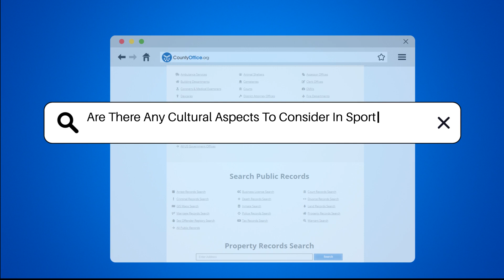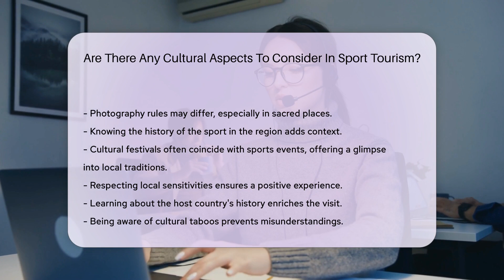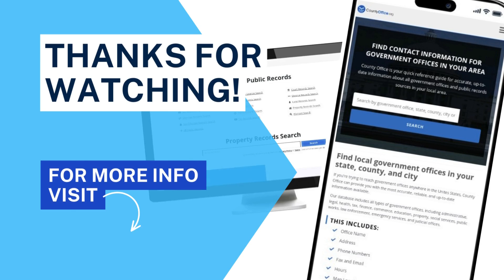Are There Any Cultural Aspects To Consider In Sport Tourism? - CountyOffice.org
Are There Any Cultural Aspects To Consider In Sport Tourism? Discover the fascinating world of sport tourism and the cultural aspects that shape this unique travel experience. Dive into the intricate tapestry of local customs, traditions, and etiquette that can enhance your sporting adventures around the globe. From language nuances to culinary delights, dress codes, and sports etiquette, every aspect contributes to a richer understanding of the places you visit.

Immerse yourself in the vibrant festivities that often coincide with sports events, offering a peek into the heart of a culture. Learn about the significance of local sports, engage with fans, and respect sensitivities to ensure a positive and enriching experience. Explore the historical roots of sports in different regions, and grasp the importance of cultural awareness in shaping your sport tourism journey.

Enhance your travel plans by understanding currency differences, tipping customs, and transportation methods specific to each destination. Embrace the opportunity to bring home local souvenirs that reflect the rich heritage of the places you explore. Engaging with knowledgeable local guides can provide invaluable insights and deepen your connection to the cultural fabric of your chosen sporting destinations.

Broaden your horizons and enrich your journeys with a deeper understanding of the cultural dimensions of sport tourism.